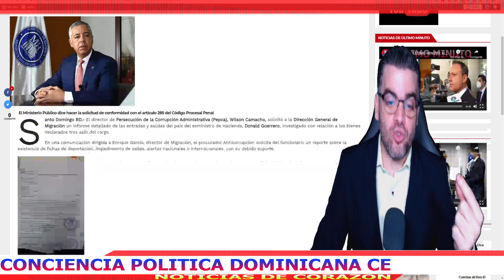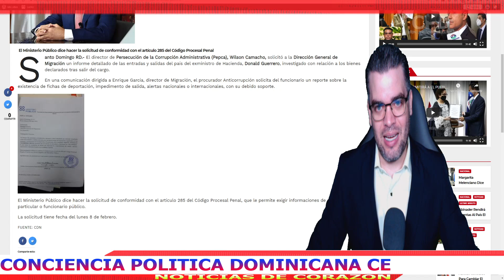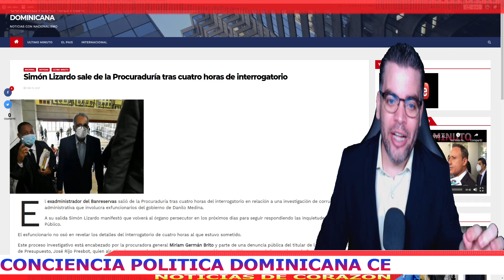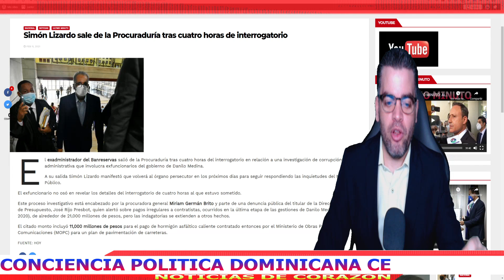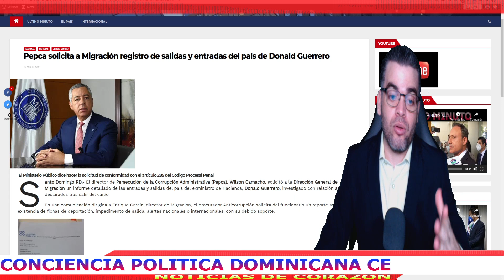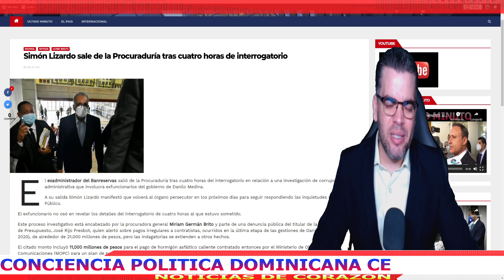PEPCA ALERTA AEROPUERTO EXFUNCIONARIO DONALD GUERRERO